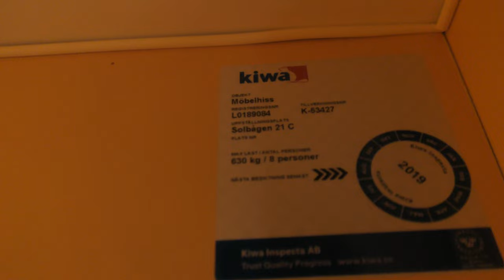1989 DEVE Hydraulic elevator @ Solbågen 21, Hudiksvall, Sweden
ELEVATOR INFORMATION!

Manufacturer/Tillverkare: DEVE
Model/Modell: TKID
Installation year/Byggår: 1989
Capacity/Maxvikt: 630Kg - 8 Persons
Floors/Antal våningar: 2 = B 1

Location/Adress: Solbågen 21, 824 34 Hudiksvall SWEDEN!
Camera/Kamera: Panasonic HC VFX990!